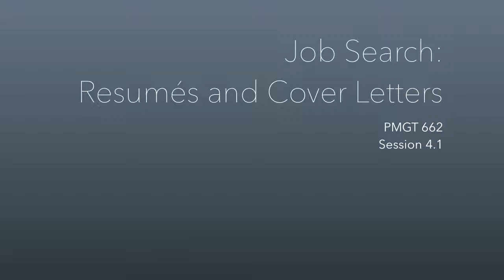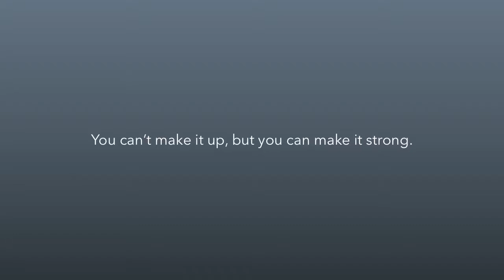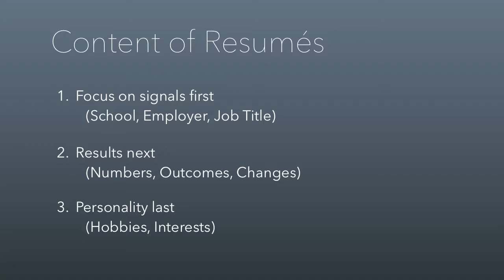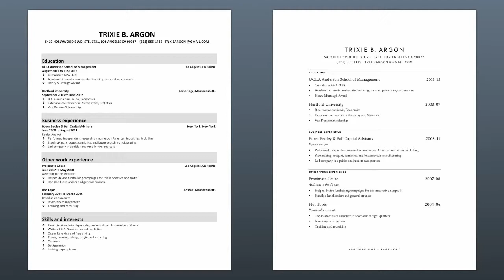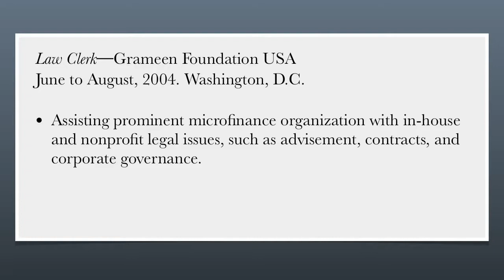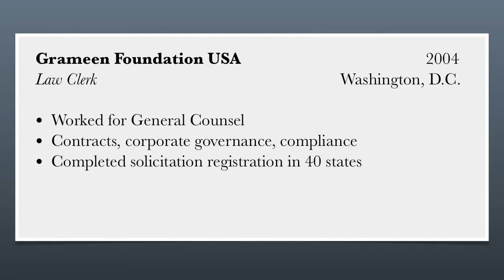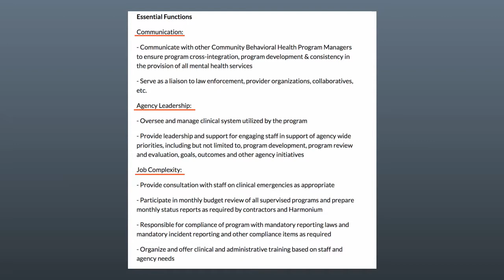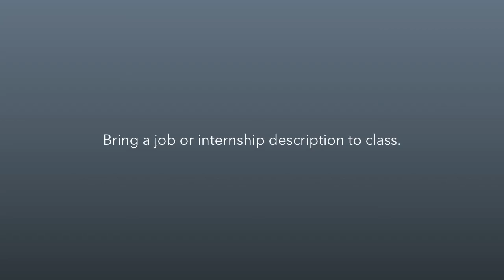Communications Lecture 4.1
Job Search: Resumés and Cover Letters